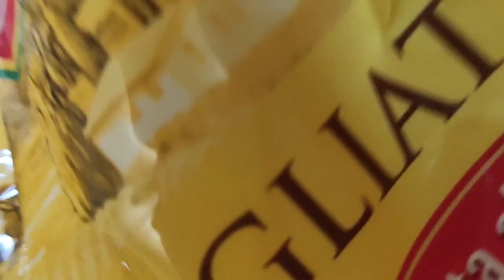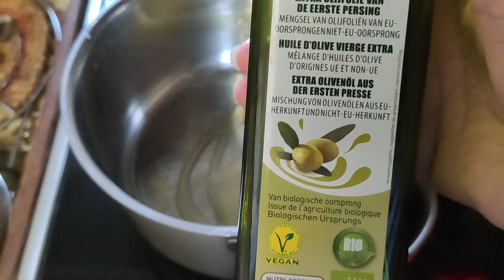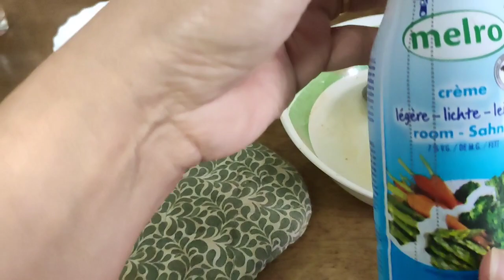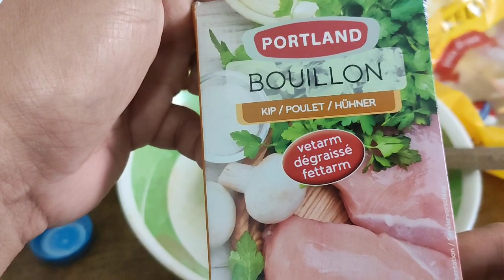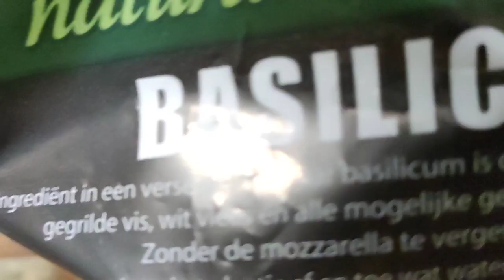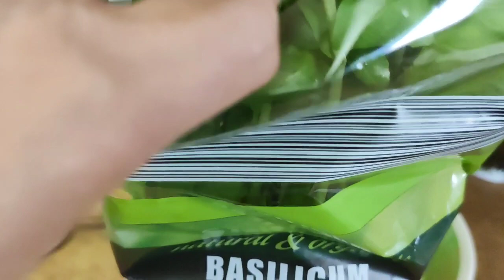FILIPINA BELGIAN LIFE : TAGLIATELLE WITH CHICKEN A LA CREAM || @Lyblue707 vlog ❤️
2 chicken breast
1 heavy cream
1onion
Garlic
2 tsp Olive oil
Basilic fresh leaves

Cut the chicken breast into small pieces,
mix, salt, pepper and garlic.
Heat the frying pan, over medium heat.
Add Olive oil to the pan, then put the Garlic, onion.
Sauté the fillets for 3 - 4 minutes.
Then add the heavy cream.